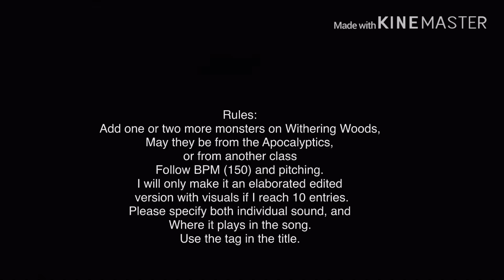MoreMonstersOnWitheringWoodsCollontest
Cool time.